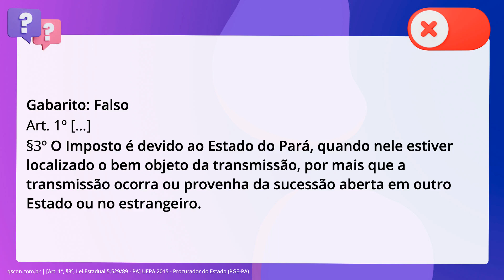QScon Direito: [Art. 1º, §3º, Lei Estadual 5.529/89 - PA] UEPA 2015 - Procurador do Estado (PGE-PA)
Art. 1º, §3º, Lei Estadual 5.529/89 PA | UEPA 2015 | Procurador do Estado | (PGEPA)

A respeito do Imposto Sobre a Transmissão Causa Mortis e Doações (ITCMD) no. Estado do Pará, julgue a afirmativa abaixo. O ITCMD incidente sobre bem objeto de transmissão localizado em território. paraense será devido ao Estado do Pará, desde que a transmissão não provenha de. sucessão aberta no estrangeiro.

Gabarito: Falso